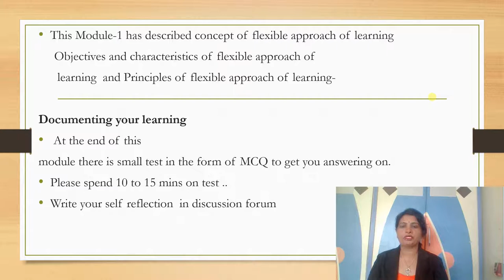conclusion of M 1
Inthis video summary of Module one is given ,Information about assignments are given